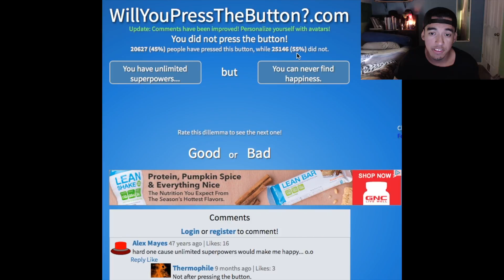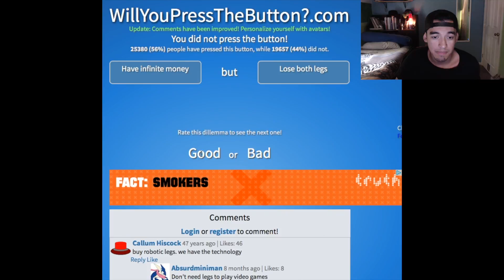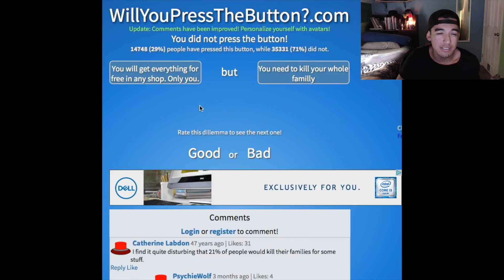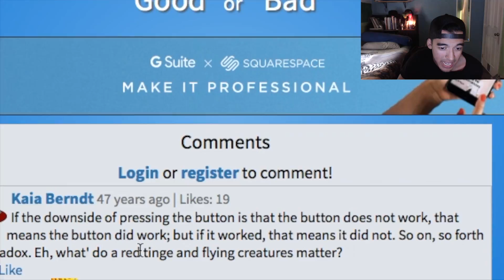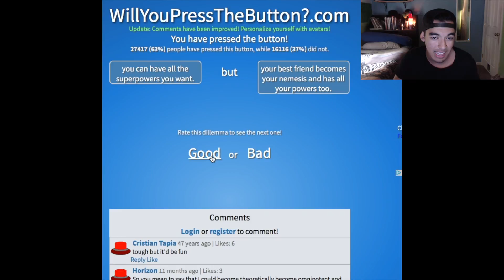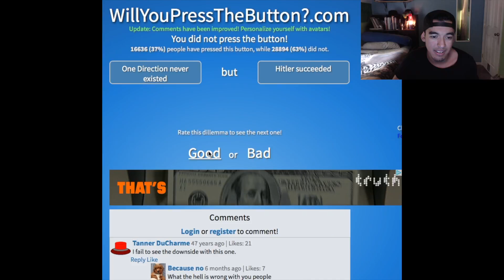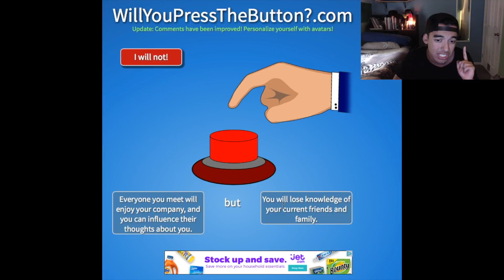ONE DIRECTION OR HITLER?! (WILL YOU PRESS THE BUTTON?)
In todays 'FUZED PLAYS' we will be playing the game, 'WILL YOU PRESS THE BUTTON'' If you want to see more content like this, please be sure to comment in the comment section below!

If you have any other games that you would like me to play, please leave your comments in the comment section below! Also, if you would like to be in one of my videos for 'FUZED And YOU' please be sure to message me through Xbox, Twitter, and/or Instagram.